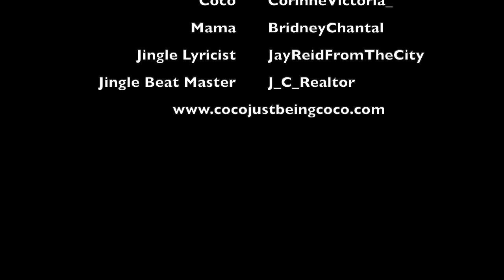Coco is Missing! : Coco Just Being Coco: Season 4 Episode 6